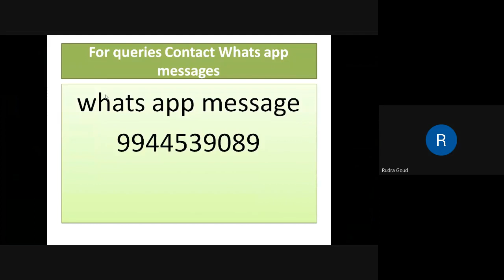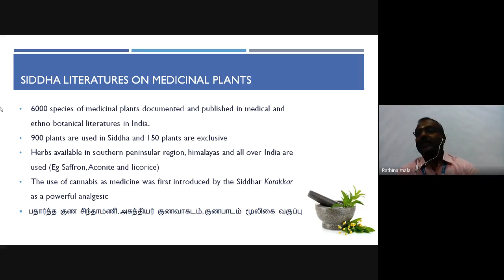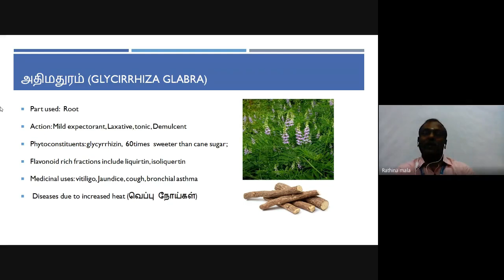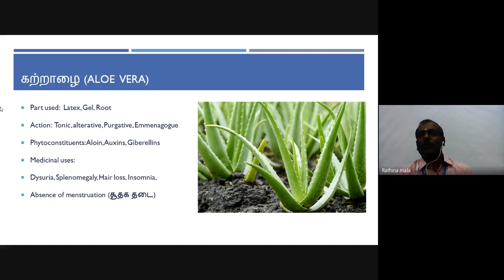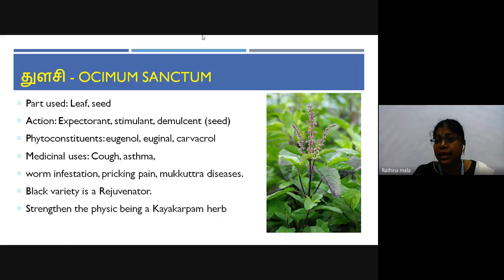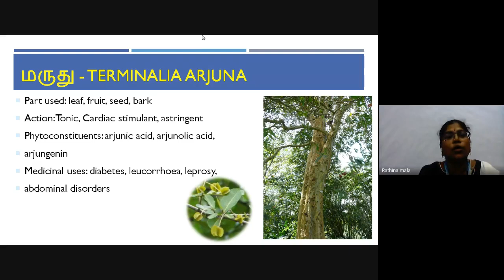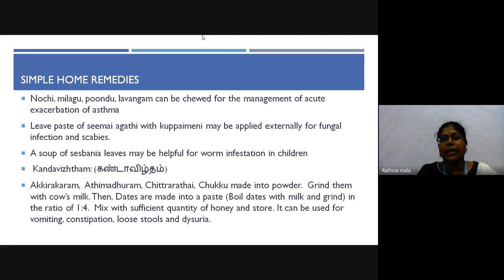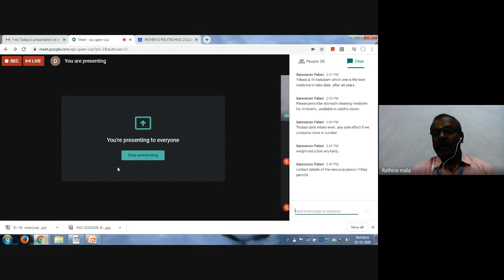Siddha Medicinal Plants & their Benefits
Online Webinar on Siddha Medicinal Plants & their Benefits organized by Directorate of School Education, Puducherry